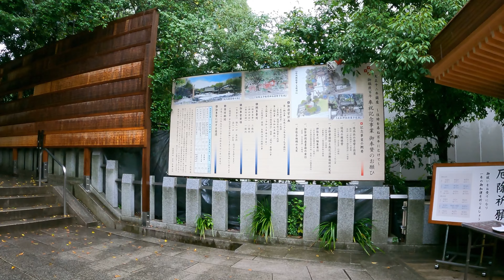【4K】Tokyo Walk - Akasaka Mitsuke→Akasaka→Nogizaka→Akasaka